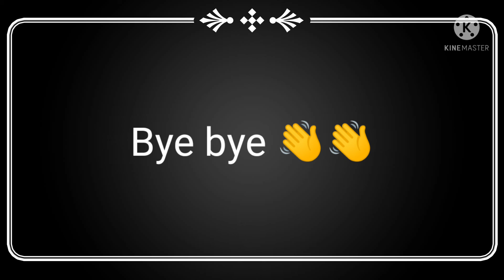How to make paper cactus 🌵| DIY paper plant 😁😉| easy to make | SD lifestyle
Hello guys 👋👋🙂

Today I have make paper cactus 🌵🌵